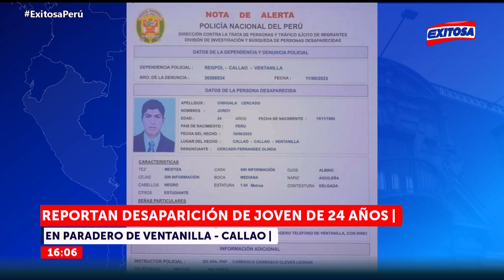🔴🔵 Te Buscamos: Joven de 24 años fue visto por última vez el 10 de junio en paradero de Ventanilla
Joven de 24 años, Jordy Chihuala Cercado, fue visto por última vez el 10 de junio en paradero de Ventanilla - Callao. De conocer su paradero, por favor comuníquese al 114, línea única de atención de casos de desaparición de personas.

Exitosa Perú
"Exitosa: La voz que integra al Perú"

Corporación Universal